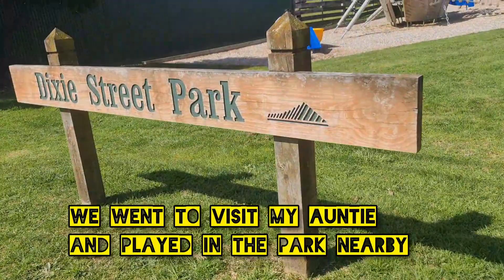I got bangs and Jappy got his first hair cut in hair salon!! - and lots of park fun